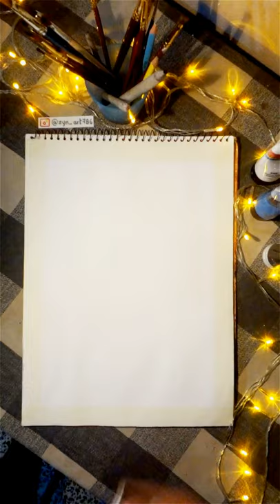Scenic Painting | Marie's Acrylic | Tutorial | Timelapse | Zyn Art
Scenic Acrylic Painting
Painting On Canson Sheet
Product I used.
Marie's Acrylic Paints
Marie's Brushes
Can son Pad